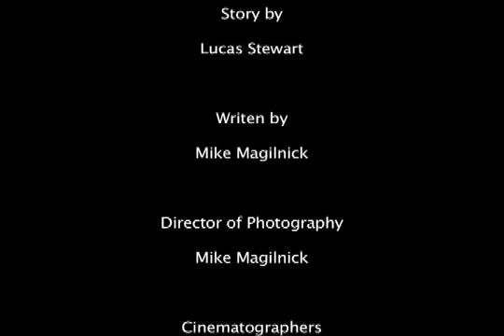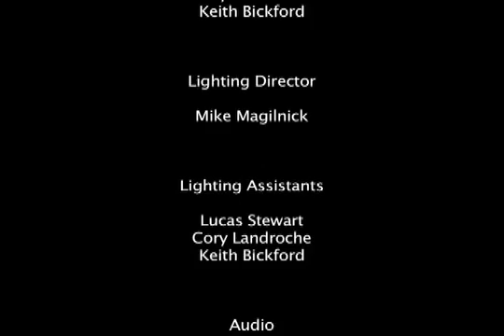Love Lost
A story about love cut short.